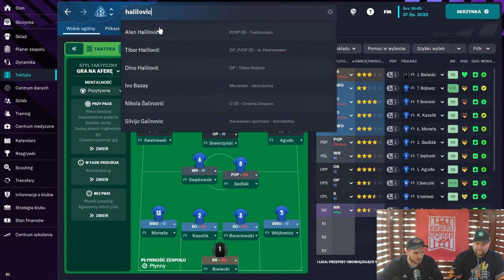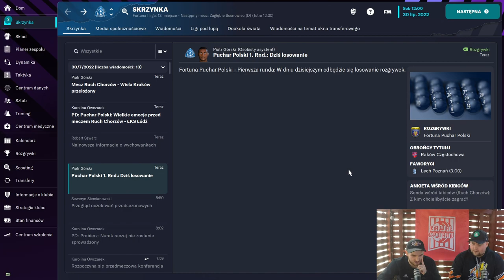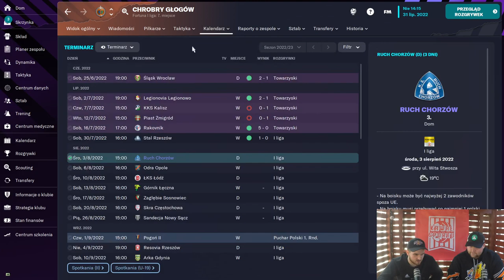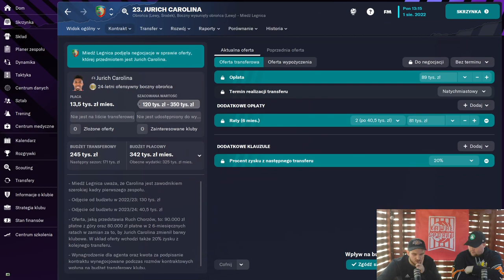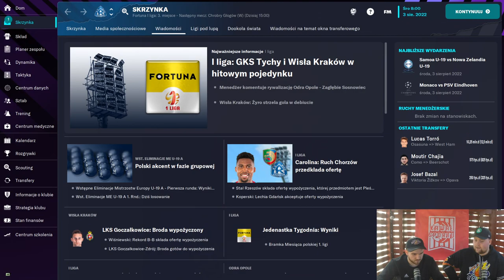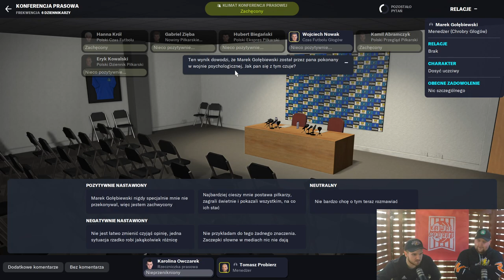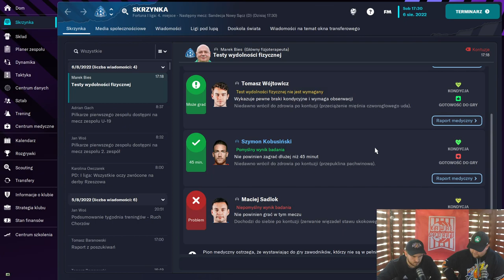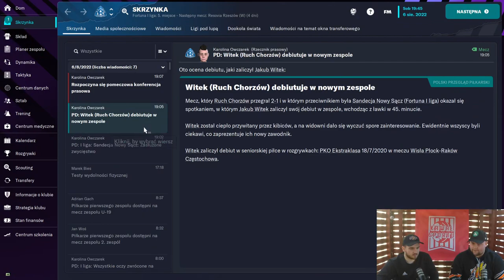FOSZMAŃCZYK Z BRAMKĄ SEZONU? | KARIERA TOMASZA PROBIERZA ODCINEK 5 | FOOTBALL MANAGER 2023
Zapraszamy na kolejny odcinek Kawału Sportu